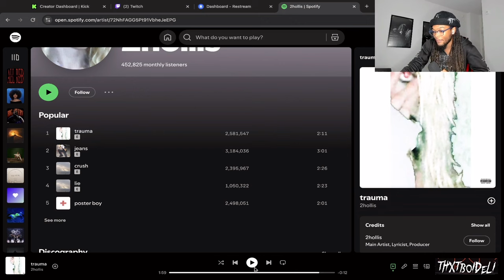First Listen to 2hollis... (REACTION)